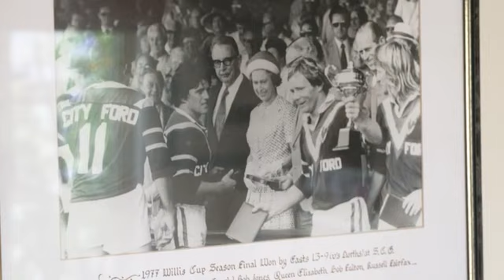Meet the dolphins chairman